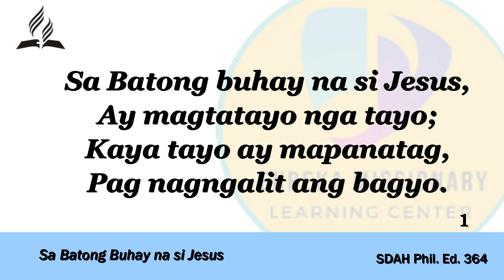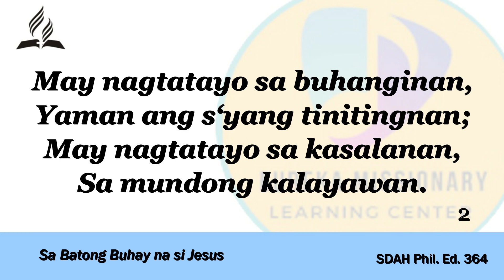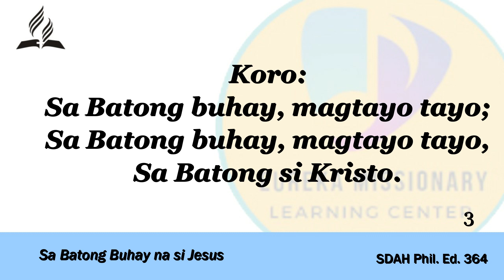Sa Batong Buhay na si Jesus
SDAH Phil. Ed. 364